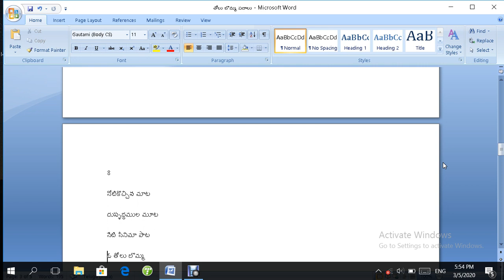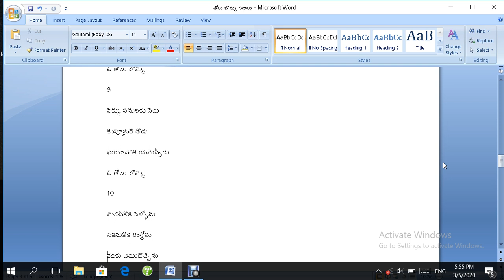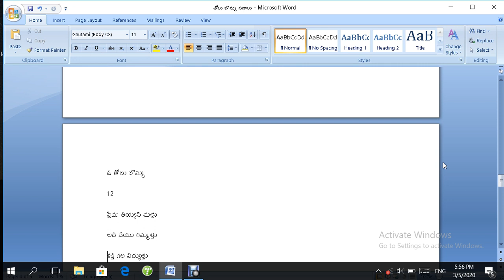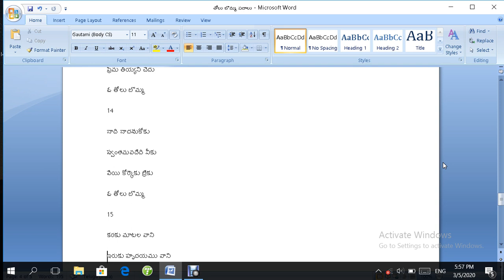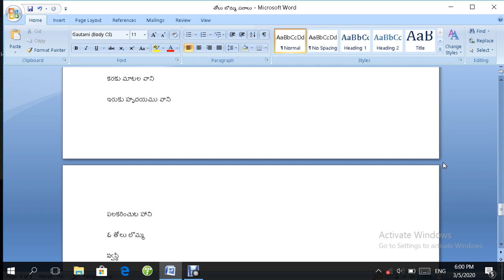తోలు బొమ్మ పదాలు మంచి కవితలు Tholu bomma padhalu kavithalu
hai friends!
తోలుబొమ్మ పదాలు అనే ఈ కవితలను t.l. prasad అనే ఒక గొప్ప కవి రచించిన తోలుబొమ్మ పదాలు అనే పుస్తకంలో కొన్ని కవితలను మీకోసం  చదివి చెప్పబోతున్నాను.
ఈ పుస్తకంలోని పూర్తి కవితలన్నీ చదవడం కోసం క్రింది లింకు పైన క్లిక్ చేయగలరు.